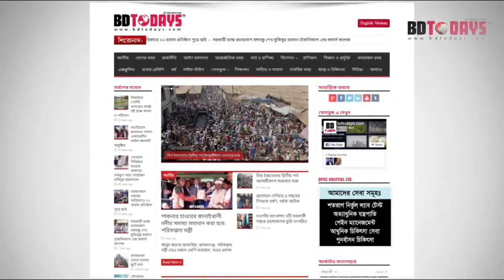হোম কোয়ারেন্টাইনে 104 জন || ভৈরব হোম কোয়ারেন্টাইন || Home Quarantine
ভৈরবে হোম কোয়ারেন্টাইনে ৯০ জন ও প্রাতিষ্ঠানিক কোয়ারেন্টাইনে ১৪ জন। ৮৯ জন কোয়ারেন্টাইন শেষ করে স্বাভাবিক জীবনে।